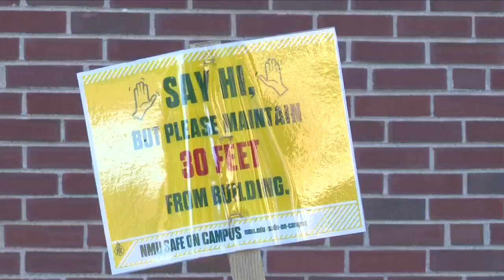NMU marching band plays for students in quarantine